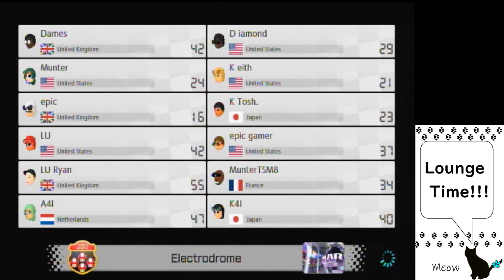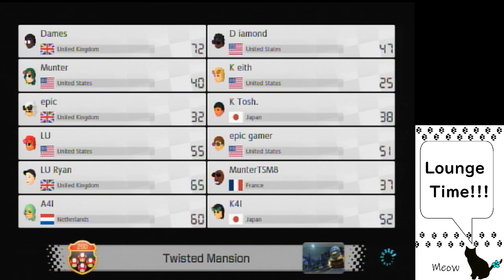Lounge313 tier-3 2v with Keith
Team 1: Ryan5 Luckyo
Team 2: Keith Toshiki
Team 3: Rhys Elmer
Team 4: Yoshiracer TSM8
Team 5: Alpaco K4I
Team 6: James DRK